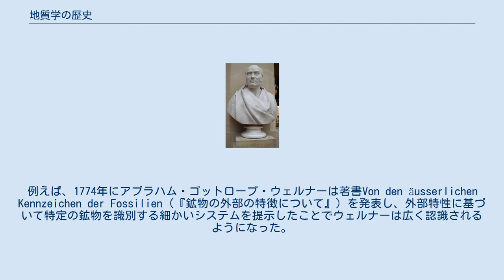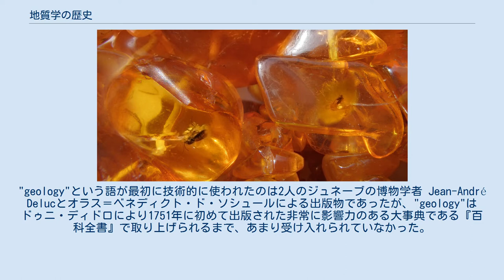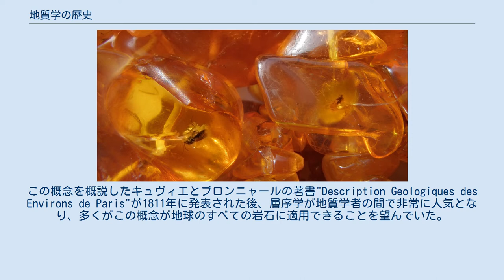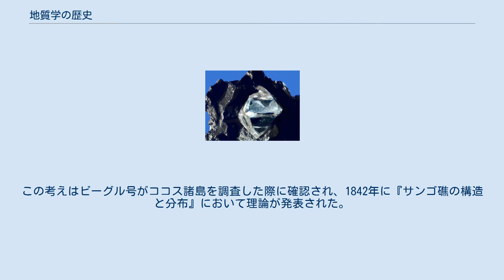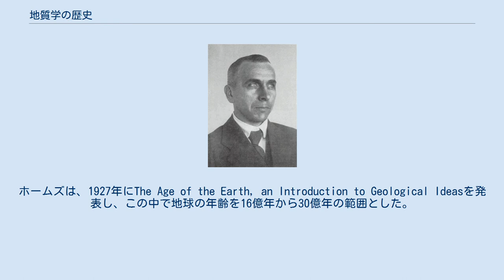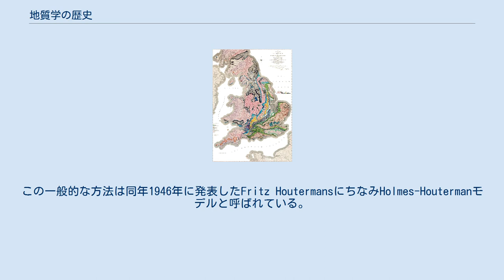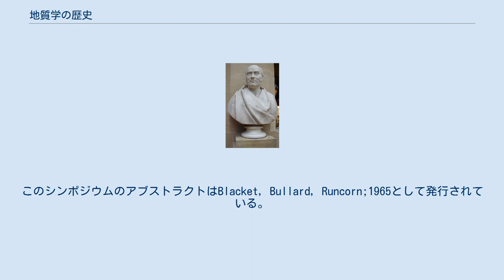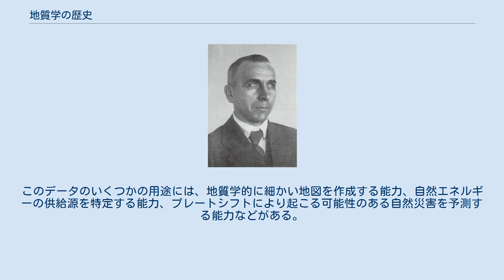地質学の歴史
地質学の歴史（ちしつがくのれきし）では、自然科学の一分野である地質学の発展の歴史について述べる。
地質学とは、地球の起源、歴史、構造を科学的に研究する学問である。
 スコットランド人のジェームズ・ハットンは近代地質学の父といわれている。
 このバルト海の琥珀のネックレスの蚊とハエは、4000万年前から6000万年前のものである。
 石基中にあるこのダイヤモンドの原石のやや奇形の八面体の形は、鉱物の典型である。
光沢のある面はこの結晶が初生鉱床であることを示している。
 最初の地質学的思考のいくつかは、地球の起源についてであった。
古代ギリシャでは、地球の起源に関する主要な地質学的概念がいくつか発展した。
さらに紀元前4世紀にアリストテレスは地質学的変化の遅い速度を批判的に観察した。
彼は土地の組成を観察し、地球は遅い速度で変化し、この変化は1人の人間の一生の間には観察することができないという理論をたてた。
アリストテレスは地球が物理的に変化する速度に関して、地質学的領域とつながる最初の証拠に基づく概念の1つを開発した。
 しかし、リュケイオンの後継者である哲学者テオプラストスは著書『石について』で古代における最大の進歩を示した。
彼はアテネ近郊のラウリウムのような地元の鉱山からさらに離れた場所でとれる多くの鉱物と鉱石について記述している。
大理石や石灰岩のような建築材料の類いについても当然のように論じており、鉱物の特性を硬度などの特性により分類することを試みた。
 そのずっと後のローマの時代に、大プリニウスはそのとき実用的な目的で広く使われていた多くの鉱物と金属についての広範な議論を作り出した。
彼は破片の中に閉じ込められた昆虫を観察することにより、木から化石化した樹脂として琥珀の起源を正確に認識した1人である。
ダイヤモンドが八面体になる傾向を認識することにより、結晶学の基礎も築いた。
 ビールーニー (AD 973–1048) は、インドの地質学上最も初期のものを含む著作を書き、インド亜大陸がかつて海だったという仮説を立てたイスラム教徒の地質学者の1人であった。
 ペルシアの博学者であったイブン・シーナー (アヴィセンナ, AD 981–1037) は、Ikhwan AI-Safaなどの自然哲学者と同じく地質学や自然科学（彼はAttabieyatと呼んでいた）に重大な貢献をした。
『治癒の書』という題の百科事典的著作を書き、その中の第2部第5節にはアリストテレスの鉱物学と気象学に対する解説が6つの章（山の形成、雲の形成における山の利点、水源、地震の起源、鉱物の形成、地球の地勢の多様性）に分かれて含まれている。
 中世の中国で最もおもしろい博物学者の1人は、その時代に多くの学問分野に手を出していた博学者の沈括である。
地質学においては、地形学の理論を立てた博物学者の1人である。
これは堆積物の隆起、土壌侵食、シルトの堆積や太平洋から数百マイル離れた太行山脈における海の化石の観察に基づいている。
また、陝西省の北部の乾燥した気候である延州（現在の延安）近くで地下に保存された状態で発見された古代の石化した竹を観察したことにより、徐々に気候が変動しているという理論を立てた。
土地が形成される過程についての仮説を立てた。
海から数百マイル離れた山の地質学的地層にある化石となった殻の観察により、土地が山の浸食とシルトの堆積により形成されたと推測した。
 ホイストンの肖像画と、『地球の新説』に書かれている彗星天変地異説の説を示す図 地質学が飛躍的に発展したのは17世紀になってからである。
このとき、地質学は自然科学の世界で独自の存在になった。
キリスト教の世界では聖書の異なる翻訳には聖書のテクストの異なるバージョンが含まれていることが発見された。
全ての解釈で一貫していたのは、大洪水が世界の地質・地理を形成したということであった。
聖書の信憑性を証明するために、人々は大洪水が実際に起こったことを科学的な証拠で証明する必要性を感じた。
このようなデータに対する欲求が高まったことで、地球の組成の観察が増え、化石の発見につながった。
地球の組成への関心が高まった結果、理論は大洪水の概念を支持するように操作されたが、地球の組成への関心が高まるという真の成果が得られた。
17世紀はキリスト教の信仰が強かったため、最も広く受け入れられた地球の起源の説は、ウィリアム・ホイストンが1696年に発表した『地球の新説』であった。
ホイストンはキリスト教の推論を用...